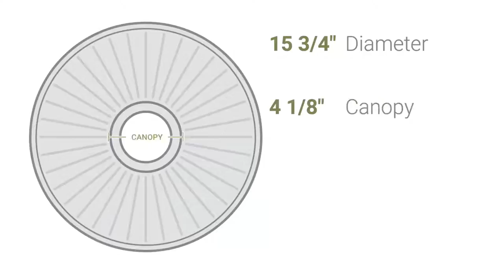Ekena Millwork CM16AM 15 3/4"OD x 5/8"P Amelia Ceiling Medallion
Ekena Millwork CM16AM 15 3/4"OD x 5/8"P Amelia Ceiling Medallion (Fits Canopies up to 4 1/8")